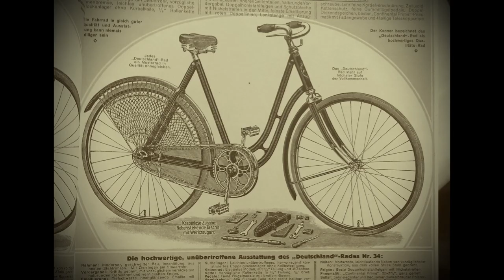Self-Defence with a bicycle (Dreynevent Teaser 2017)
Realisation: Vincent Deluz
Featuring: Irene Zluwa, Daniel Jaquet
Many thanks to Retro-Spektiv KG and Traum und Wahnsinn
Audio track 2 : left hand / right hand